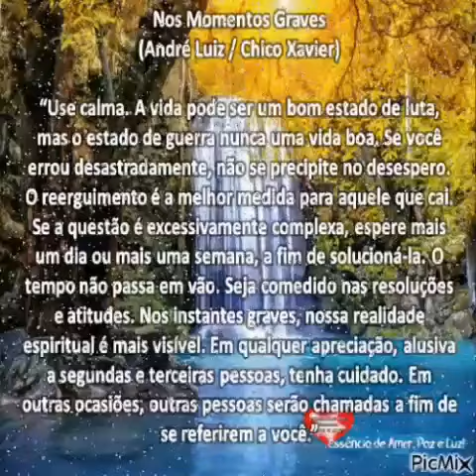Nos Momentos Graves! André Luiz/Chico Xavier! Maravilhosa reflexão!